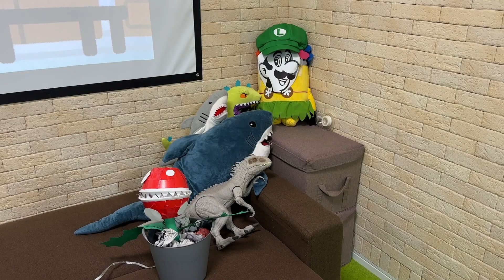🍄マリオごっこ❓